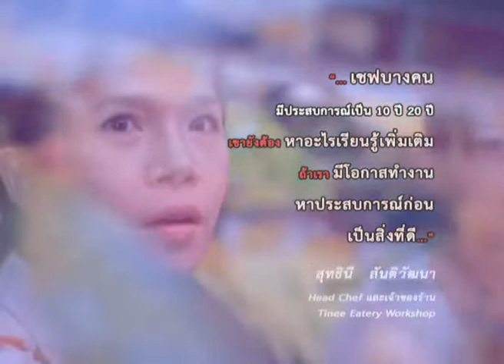Dream Tape 05 Chef B2